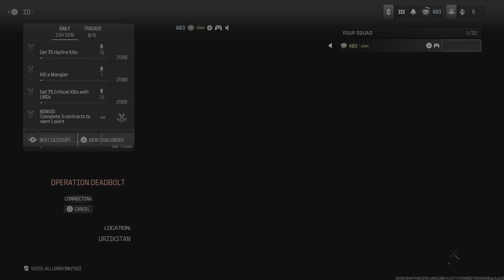Some Free Sh**